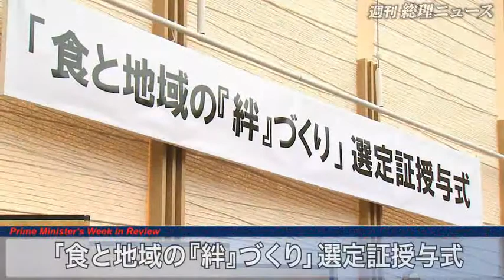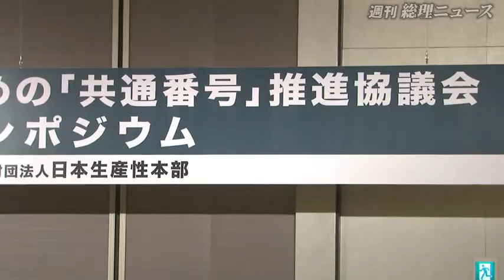食と農林漁業の再生推進本部、野菜農家視察ほか-週刊総理ニュース-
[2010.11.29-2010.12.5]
地域主権戦略会議
待機児童ゼロ特命チーム
国内投資促進円卓会議
拉致問題対策本部
地球温暖化問題に関する閣僚委員会
鳥インフルエンザ対策本部
食と農林漁業の再生推進本部
日韓・韓日議連の表敬
クラーク国連開発計画（ＵＮＤＰ）総裁の表敬
食と農林漁業の再生実現会議
政府・連合トップ会談
北方領土隣接地域振興対策根室管内市町連絡協議会会長ほかによる表敬
「デジタル放送の日」における地上波デジタル化状況の報告
「食と地域の『絆』づくり」選定証授与式
仲井眞沖縄県知事あいさつ
予算編成に関する閣僚委員会
野菜農家視察
「わたしたち生活者のための「共通番号」推進協議会」の発足シンポジウム